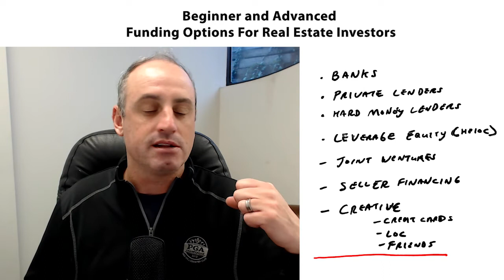HMB Podcast: Beginner and Advanced Funding Options For Real Estate Investor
If you want to find the funds for your real estate investing project, you will make it happen! Watch to find out which funding option is best for you and your skill level.